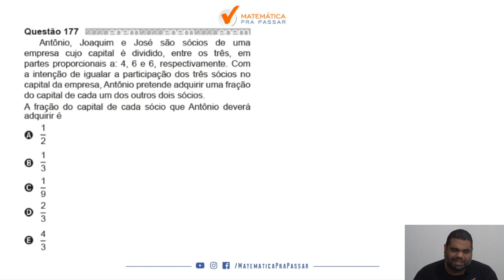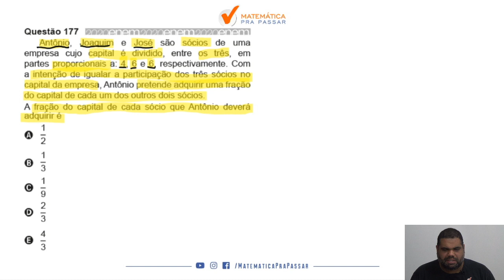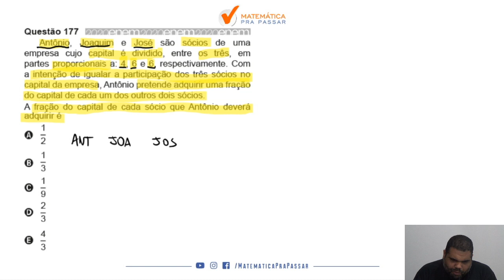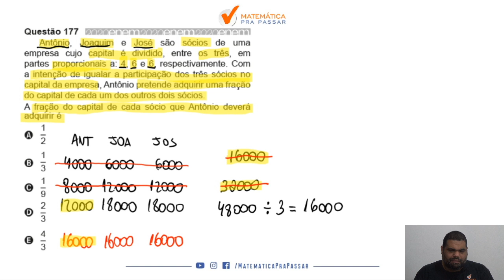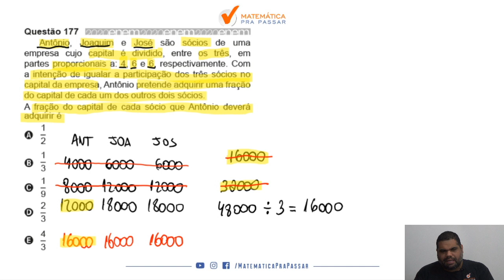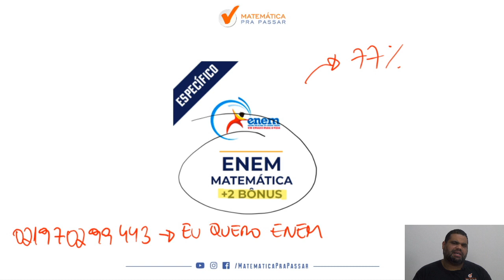🔴. Questão 177 | Prova Amarela | Matemática ENEM 2020 : Antônio, Joaquim e José são sócios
➤ Antônio, Joaquim e José são sócios de uma empresa cujo capital é dividido, entre os três, em partes proporcionais a: 4, 6 e 6, respectivamente. Com a intenção de igualar a participação dos três sócios no capital da empresa, Antônio pretende adquirir uma fração do capital de cada um dos outros dois sócios.
A fração do capital de cada sócio que Antônio deverá adquirir é